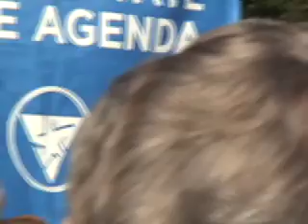NY Marriage Rally -- Part 4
Highlights from a marriage equality rally held in NYC's Sheridan Square on July 6, 2006. The rally was held in reaction to the NY Court of Appeals' ruling against same-sex marriage.